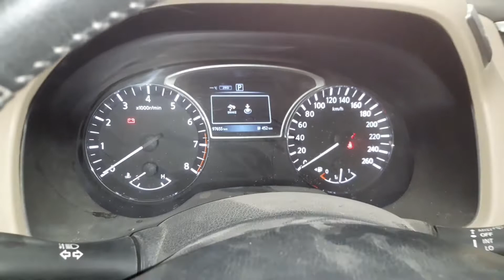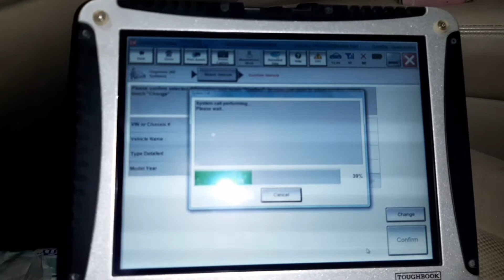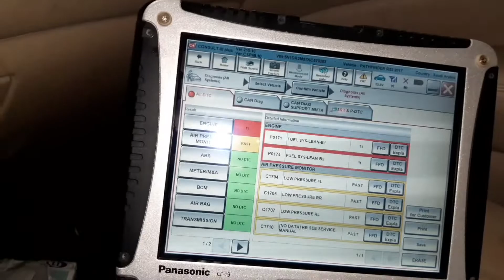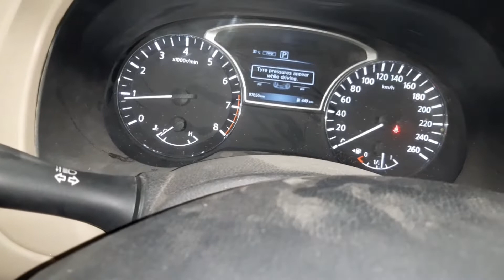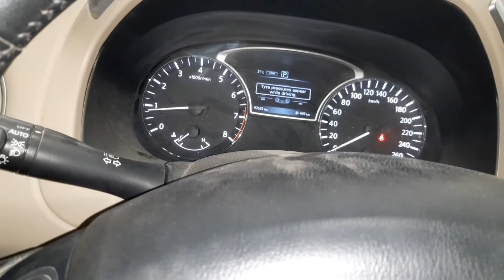P0171 / P0174 FUEL SYSTEM LEAN | NISSAN PATHFINDER SHUT OFF AFTER STARTING